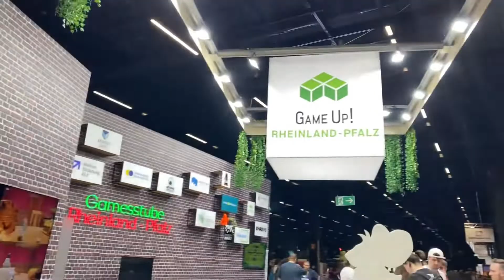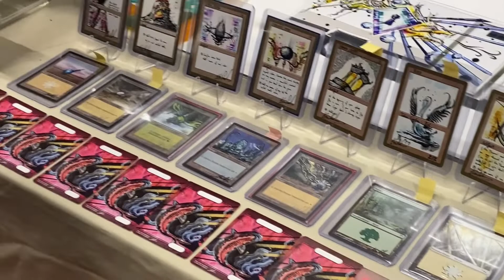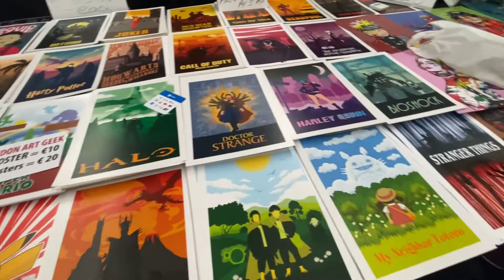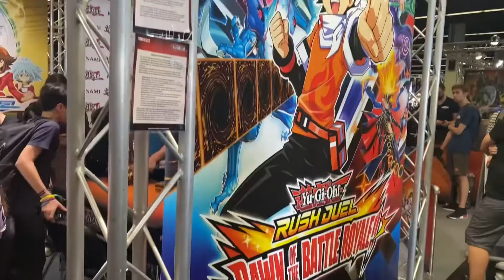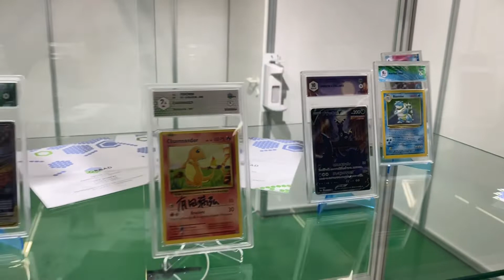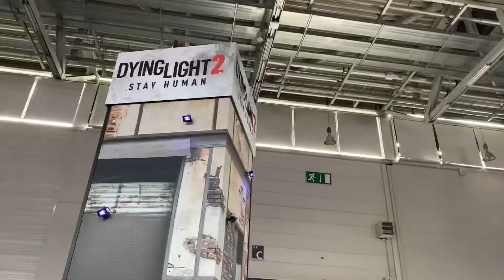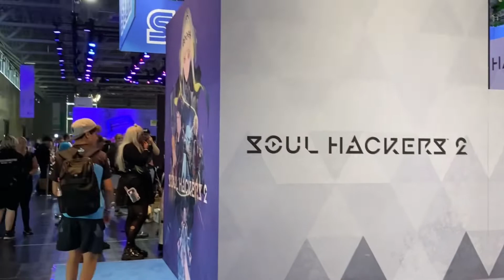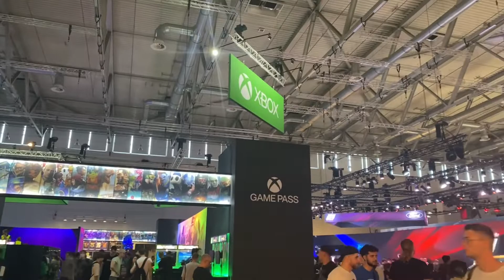Gamescom 2022 in Cologne, Germany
My Gamescom 2022 vlog experience.